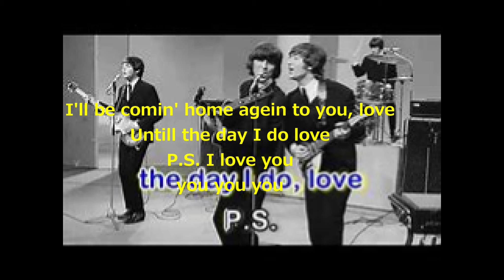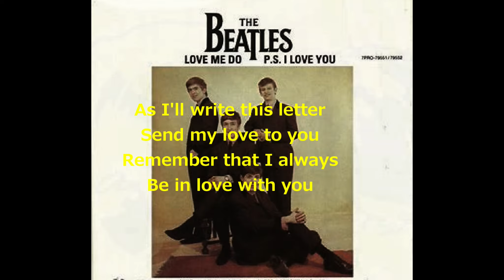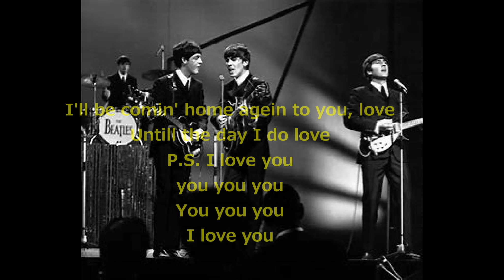P.S.I Love You=The Beatles．Cover Ver．